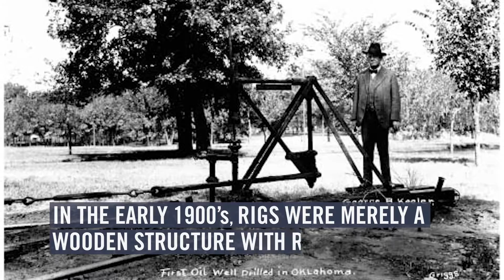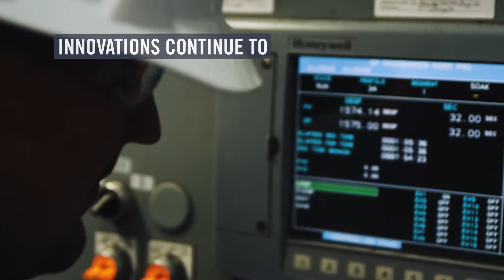EnergyHQ | Innovation | Evolution of a Rig